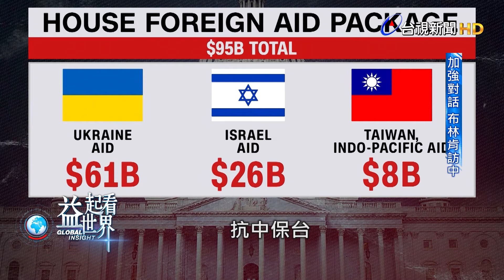益起看世界-美中全球角力同時控管風險 美國務卿布林肯再訪中 美中關係止跌回穩 媒體指出此行可能是為拜登訪中鋪路 布林肯明確要求中方 勿於台灣總統就職典禮期間挑釁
美中全球角力，同時也要管控風險!
美國國務卿布林肯在4月24日到26日，一年內第二度訪問中國大陸，象徵美中關係止跌回穩。
香港媒體更指出，布林肯此行可能為美國總統拜登訪問中國大陸鋪路，但布林肯也當面明確要求中國，不要在賴清德就職典禮期間「挑釁」，更不要軍援俄羅斯，雙方隔空互嗆，仍然各說各話。